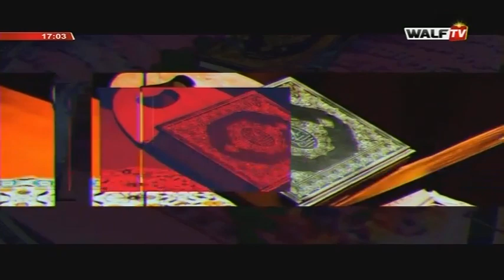TANEEF DU 21-02-220